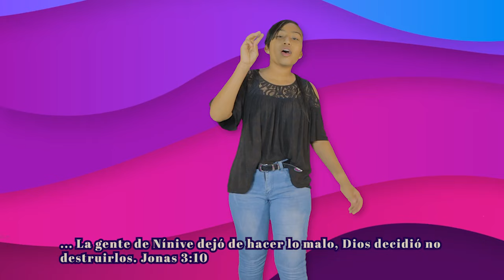La Oración, Ayuno Y Arrepentimiento Mueve El Corazón De Dios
Tema: La Oración, Ayuno Y Arrepentimiento Mueve El Corazón De Dios.

Referencia Biblica: Jonas 3:1-10

Texto: ... La gente de Nínive dejó de hacer lo malo, Dios decidió no destruirlos. Jonas 3:10

Objetivo: Que el niño aprenda que Dios castiga la desobediencia, pero si uno se arrepiente de corazón Dios perdona. Muchas veces necesitamos orar y ayunar además de arrepentirnos.